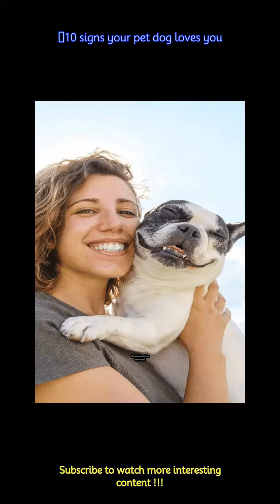​10 signs your pet dog loves you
Pet dogs love their owners as much as their owners love them. Dogs are intuitive creatures and their unconditional love is visible in their physical expressions of love. Here we list down the ten signs your pet dog loves you.
 -If your dog shows excitement, runs around, and jumps up cheerfully when you come back home, it is a sign of their love and affection for you.
 -Pet dogs often express their love and affection to their owners through physical closeness and cute cuddles.
 -If your pet dog follows you around, it’s an indication of the strong bond between you and your pet dog.
 -Leaning against their owner or sitting aside on a couch with them is one of the common traits that demonstrates the love of a pet dog for the owner.
 -Pet dogs maintain intense eye contact with their owner and show their love for them.
 -Tail wagging is a primary expression of love in pet dogs.
 -If your pet dog likes to sleep next to you in your bedroom, it shows that sleeping beside you gives them comfort and security.
 -Licking the hands, cheeks, and feet of their owner is a common way for dogs to express love.
 -Dogs can sense when you are upset or not in a good mood. They try to come close and cuddle with you to cheer you up.
 -Your dog wants to be more playful with you when they bring you their favourite toys.